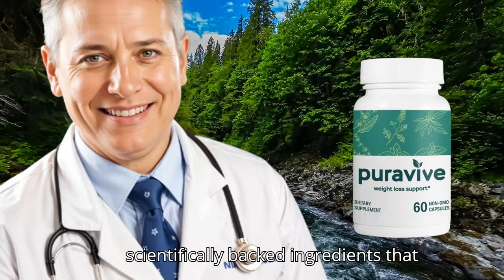PURAVIVE EXPOSED: The Truth You Need to Know Before Buying! Puravive Review - Puravive Reviews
Puravive Introduction
 Puravive Website
 PuraVive 4 Months Experience
 Puravive Results
 Puravive How To Use
 Puravive Review
 Puravive Personal Result
 Puravive Alerts
 Puravive Website

Puravive Weight Loss Reviews - Does it Work? The TruthShape
Puravive is a scientifically proven weight loss supplement that purpose to helps you lose weight by addressing the root cause of weight gain without causing side effects. The formula comes with a proprietary blend of 8 powerful tropical nutrients and plants.

Puravive Review

Puravive is an innovative weight loss supplement designed to address the prevalent issue of obesity and weight gain in today's society.
Many individuals struggle with excess weight, exploring various diets and exercise routines in search of a solution.
German scientists have identified a significant factor contributing to weight problems: low levels of brown adipose tissue (BAT) in the body. Puravive, unlike other weight loss supplements, stands out due to its unique formulation.

How does Puravive supplement work?
BAT, or brown adipose tissue, contains mitochondria, which are essential for burning calories quickly and shrinking fat cells. In obese individuals, BAT levels are low, while in slender people, they are high.
Puravive works by addressing the issue of low brown adipose tissue (BAT) levels in the body, a factor that hinders weight loss. Puravive aims to increase BAT levels through its unique and proprietary formulation.
This weight loss supplement enhances fat burning by optimizing brown adipose tissue levels. It achieves this by promoting the production of cells rich in mitochondria, which speed up the calorie-burning process.
How does increase Brown Fat to cause Weight Loss?
The groundbreaking research conducted by German scientists has revealed a surprising culprit behind unwanted belly fat: a deficiency in brown adipose tissues (BAT).
This deficiency was consistently found in individuals with excess body fat, regardless of other factors.
Puravive, meticulously designed to tackle this deficiency, acts as a powerful stimulator, increasing BAT levels in the body. This is crucial because brown adipose tissues are not just passive; they are highly efficient calorie burners.

Pura Vive Review
In conclusion, Puravive stands out as a potent and natural weight loss supplement, relying on the innovative exotic rice method for healthy weight reduction.
Its formulation, supported by a proprietary blend of eight tropical nutrients and plants, is grounded in extensive clinical research, ensuring the effectiveness of the product.